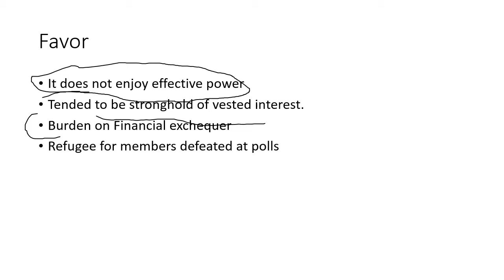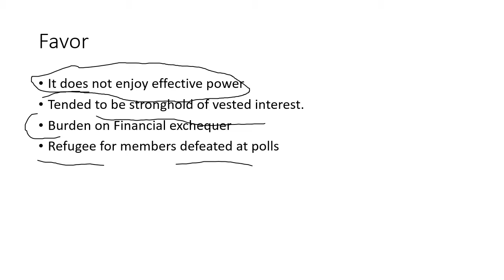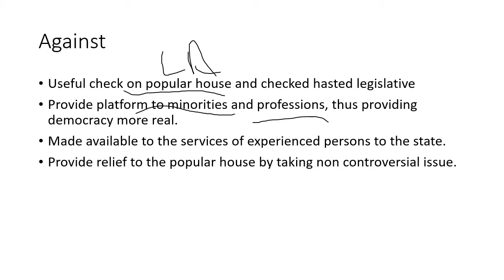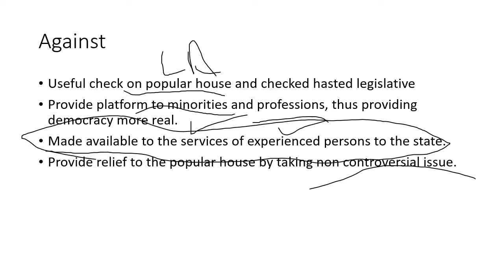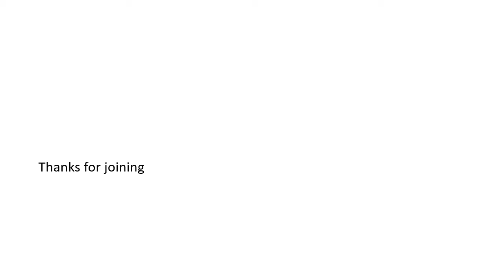Arguments For Abolition of Legislative Council